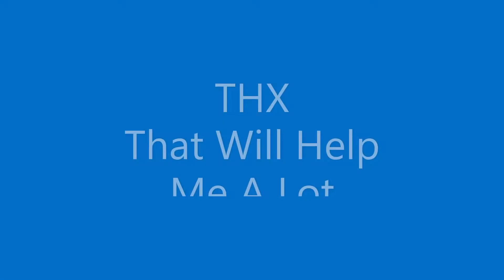IT scary clown on piano